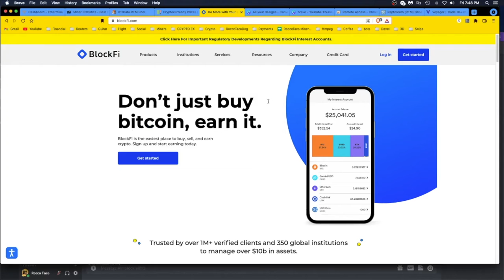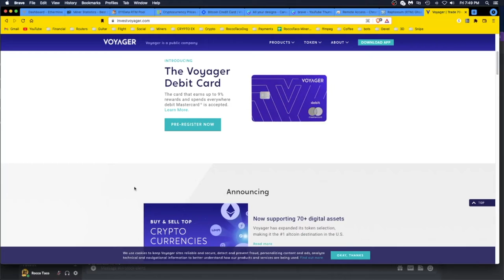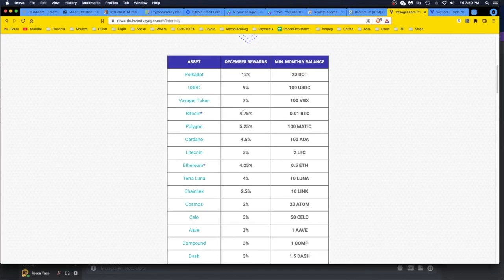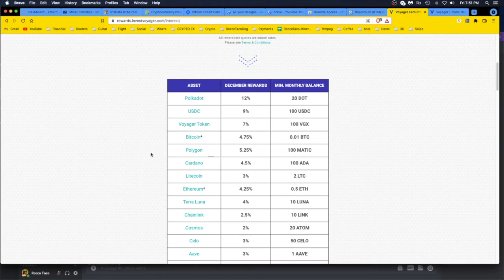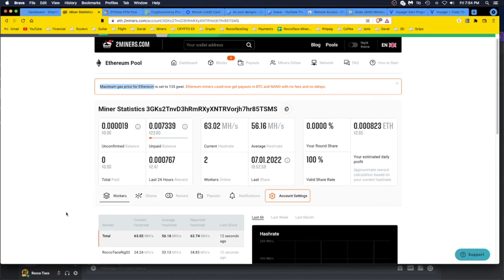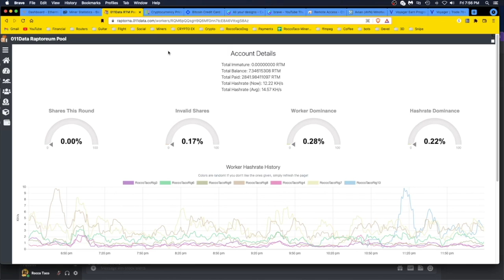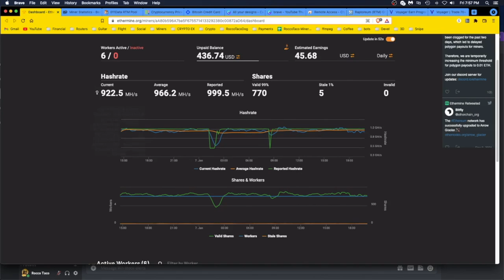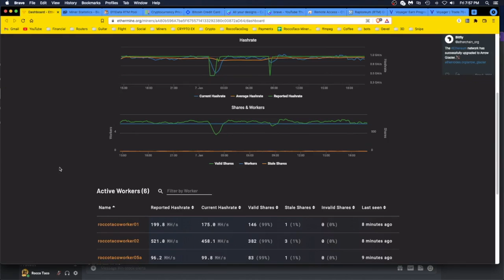My Crypto Investment Strategy for 2022 - Hint it's HODL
☕ You can Buy me a coffee if you found value in my video With the crypto market currently correcting aka crashing, my Crypto mining and investment strategy for 2022 is to simply HOLD. Keep mining ETH and BTC and dollar-cost averaging into. BTC. BUT NOT Selling. Just hold. Then receive interest on my mined crypto and invested crypto.

I made the mistake of selling crypto in the past, only to have it double in price a few weeks after I sold.

- 750W Power Supply
- 750W Server Power Supply Kit (656363-B21)

✅  Laptop Mining
- Lenovo Legion 5 1660 Ti GPU